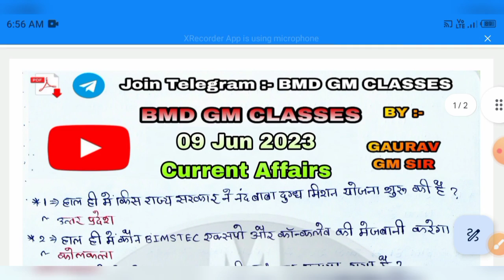09 Jun 2023 | 🎯 Today Current Affairs 124 | Most Imp. Question | Gaurav Gm Sir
09 Jun 2023 | Today Current  Affairs 124 || 🎯 Most Imp. Question || Gaurav Gm Sir | @rajgeetclasses